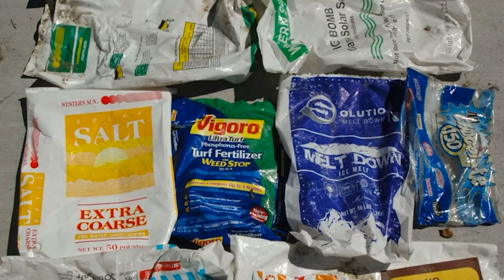Ecotourism in Utah